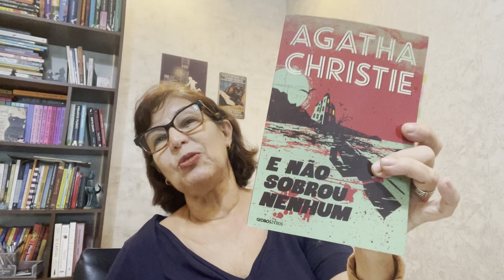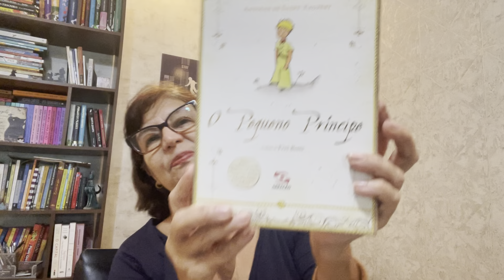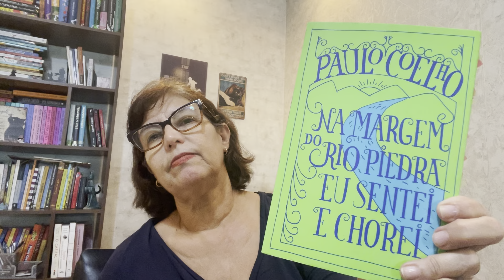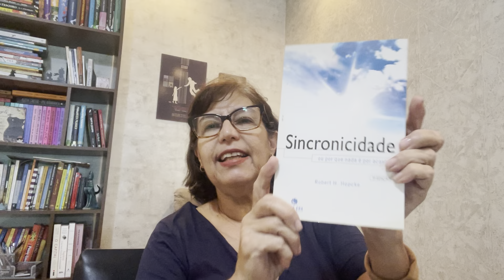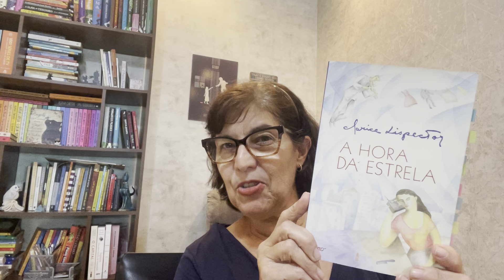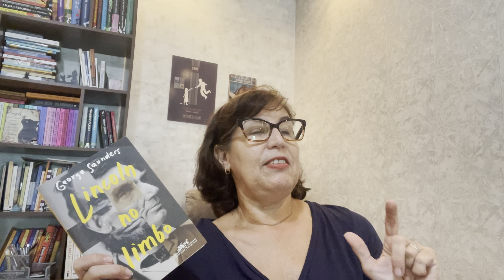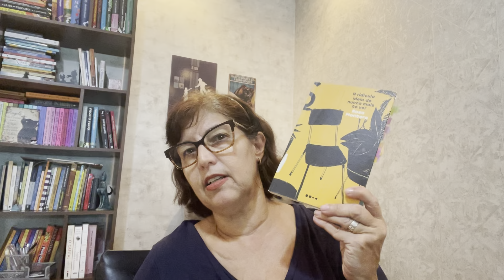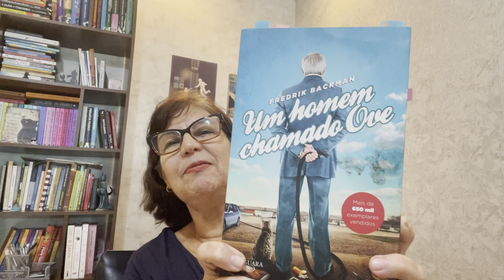Meus livros favoritos da vida !!!!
Venha conhecer alguns dos meus livros favoritos da vida!!
Link geral

livros citados:

E não sobrou nenhum
Memorias Postumas de Bras Cubas
O Tronco do Ipê
O Pequeno Príncipe
Eram os Deuses Astronautas?
Na margem do rio Piedra eu sentei e chorei
Dewey um gato entre livros
A nova metafísica
Após o anoitecer
A Livraria Mágica de Paris
As Brumas de Avalon
A hora da estrela
Um teto todo seu
As Intermitências da Morte
O Filho de Mil Homens
A Ridicula idéia de nunca mais te ver
Novembro de 63
Um Homem chamado Ove